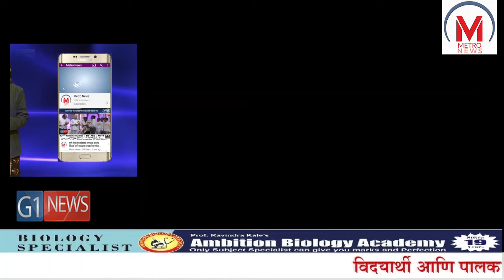अरुण रोडे यांनी जिल्हाधिकाऱ्यांना दिलॆ निवेदन , संचालक मंडळ बरखास्त करून प्रशासक नेमणूक करावी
अन्याय निर्मूलन सेवा समिती अहमदनगर चे जिल्हाध्यक्ष श्री . अरुण रोडे यांनी पारनेर तालुका सहकारी बँकेचे चेरमन ,संचालक, व्यवस्थापक, यांनी संगनमताने बोगस कागदपत्र तयार करून जमीन बेकायदेशीर विक्री केल्याबद्दल गुन्हा दाखल केला होता. या बँकेचे संचालक मंडळ बरखास्त करून प्रशासक नेमणूक करून न्याय न मिळाल्यास तक्रारदार आणि अन्याय निर्मूलन सेवा समिती चे सर्व पदाधिकारी २१ जुलै २०२० रोजी सहकार आयुक्त आणि निर्बंधक कार्यालय महाराष्ट्र राज्य पुणे च्या कार्यालयासमोर सेंट्रल बिल्डिंग इथे उपोषनाला  बसण्याचा इशारा  जिल्हाधिकाऱ्यांना दिलेल्या  निवेदनाद्वारे दिलाय.

a

a